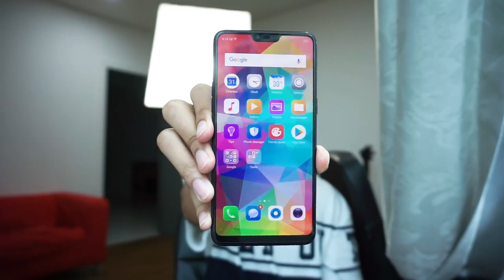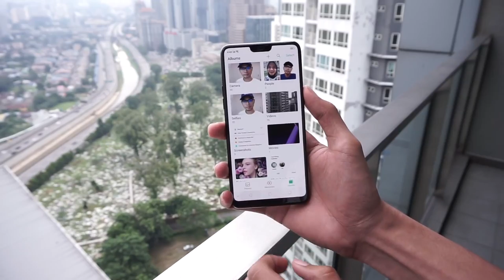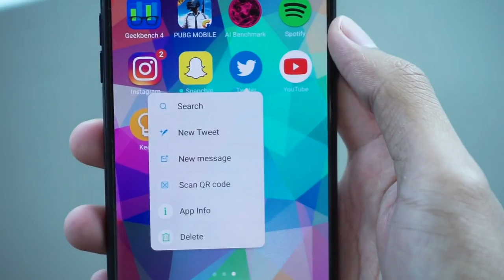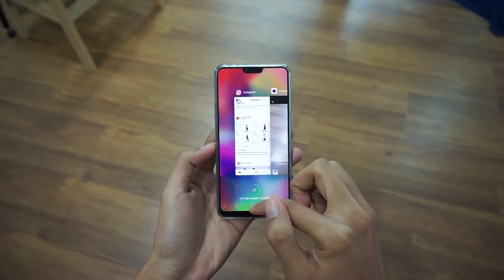OPPO R15 Pro Best Ke Tak by Skyler Vlogs